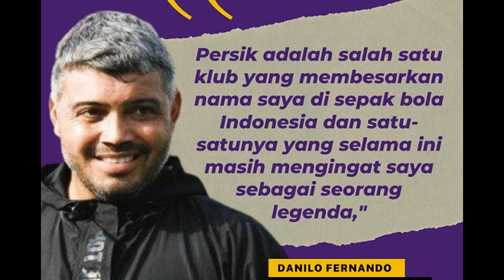Yuh Mlaku Mlaku I Legenda Persik Kediri 2003/2006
Persik Kediri dan Persik Mania